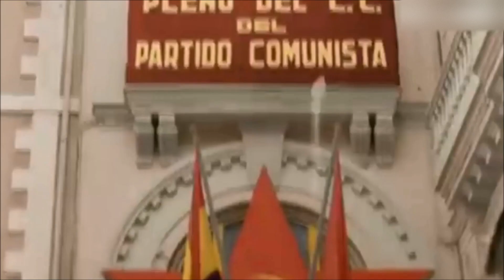「Nightcore」~ El Quinto Regimiento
¡No Pasarán!

Lyrics:

El dieciocho de julio
En el patio de un convento
El Partido Comunista
Fundó el quinto regimiento

Con Líster, el campesino
Con Galán y con Modesto
Con el comandante Carlos
No hay miliciano con miedo

Anda jaleo, jaleo
Suena la ametralladora
Y Franco se va a paseo

Anda jaleo, jaleo
Suena la ametralladora

Con los cuatro batallones
Que Madrid está defendiendo
Se va lo mejor de España
La flor más roja del pueblo

Con el quinto, el quinto, el quinto
Con el quinto regimiento
Madre, yo me voy al frente
Para las líneas de fuego

Anda jaleo, jaleo
Suena la ametralladora

Anda jaleo, jaleo
Suena la ametralladora

The eighteenth of July
In the courtyard of a convent
The Communist Party
Founded the Fifth Regiment

With Líster, the peasant
With Galán and Modesto
With Commander Carlos
There is no militiaman with fear

And go jaleo, jaleo
The machine gun sounds
And Franco goes for a walk

Go ruckus, go ruckus, go ruckus

With the four battalions
That Madrid is defending
The best of Spain is leaving
The reddest flower of the people

With the fifth, the fifth, the fifth
With the fifth regiment
Mother, I'm going to the front
For the firing lines